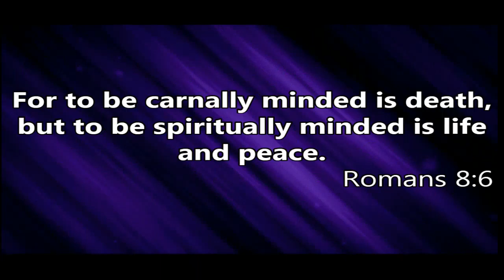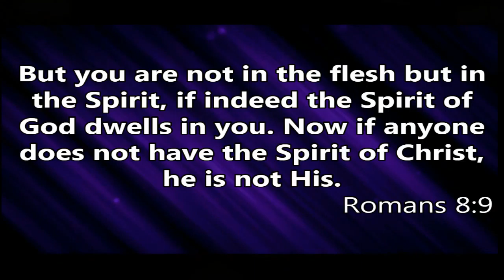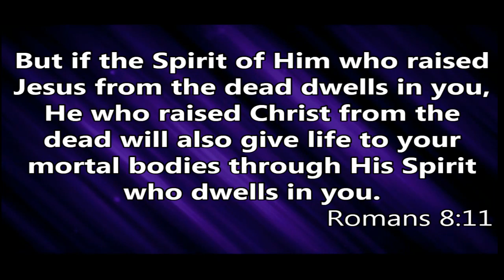FREEDOM: "Unrestrained Citizenship" - Part 1 - Pastor James Miller, Jr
Title: FREEDOM, Unrestrained Citizenship - part 1
Speaker: Pastor James Miller, Jr.
Date: Sunday, February 21, 2016
Location: Trinity Christian Center
 1110 E. Houston St.
 Beeville, Texas 78102
 U. S. A.